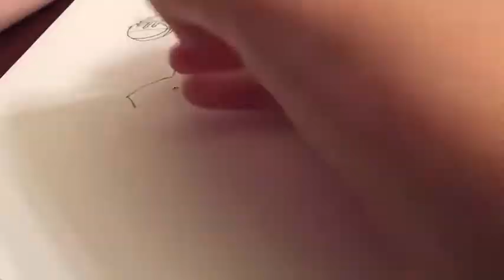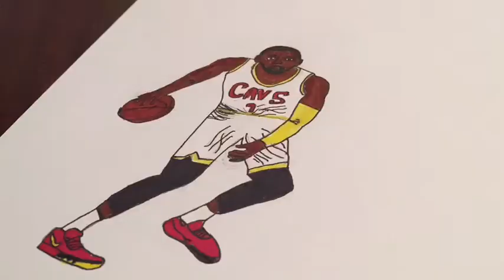Kyrie Irving drawing time lapse